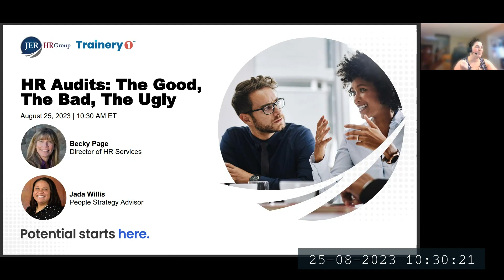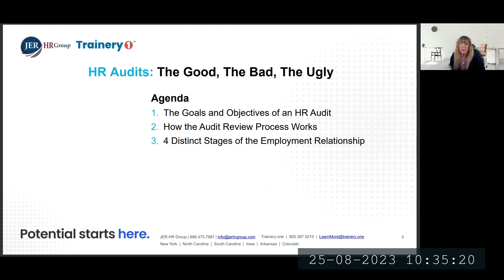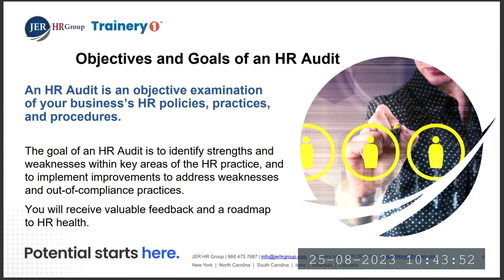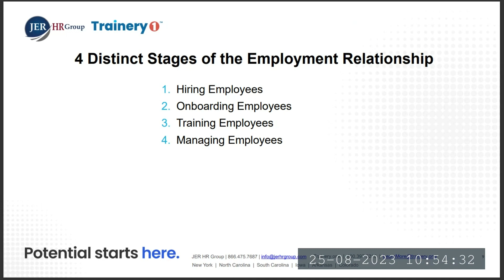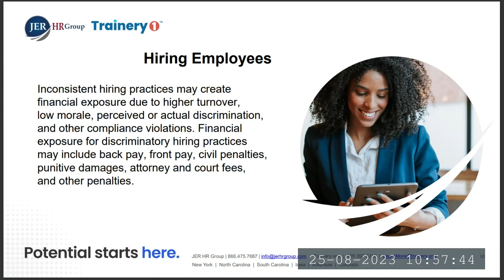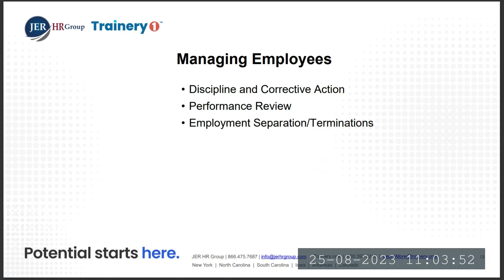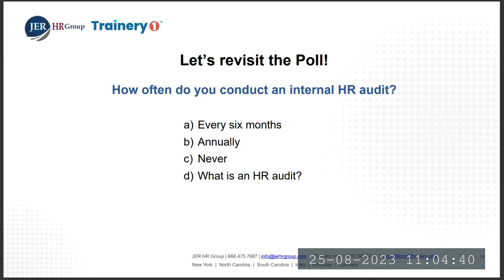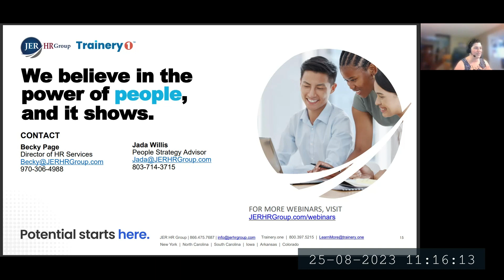HR Audits: The Good, The Bad, The Ugly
In today’s work environment, employers must manage complex and frequently changing laws and regulations, significant competition for talent, and increasing financial risk from noncompliance and litigation. This has increased the focus on risk and compliance management, recruiting best practices, employee engagement and organizational development.

In this session, two seasoned HR experts will discuss the importance of internal HR audits, the steps to take, and proactive solutions to avoid future costly fines.

Presenters:
Rebecca (Becky) Page, SPHR, SHRM-SCP
Advisor, JER HR Group